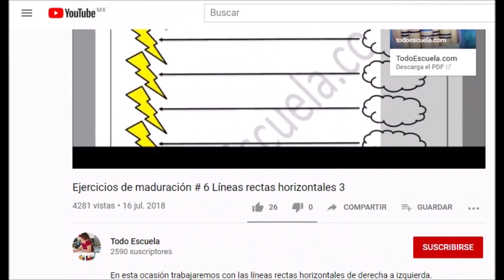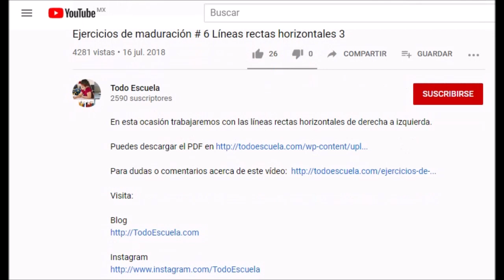Ejercicios de maduración #8 Líneas semirrectas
En esta ocasión trabajaremos con las líneas semirrectas.

Fotografía de portada por Ramakant Sharda en Unsplash.com

Feliz aprendizaje, ¡hasta la próxima!